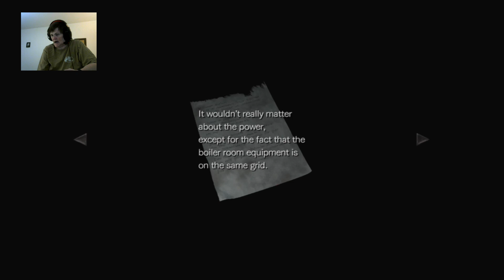I FORGOT WHERE I AM (RESIDENT EVIL 0)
Hey guys i am back i hope you enjoy me playing this game I sure do so sit back grab a snack and enjoy the ride see ya all tomorrow!!!